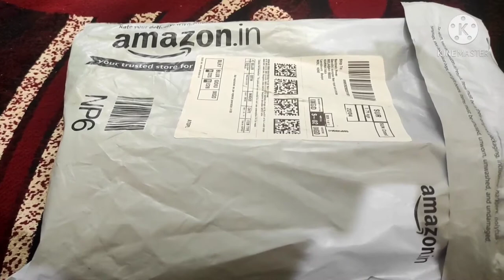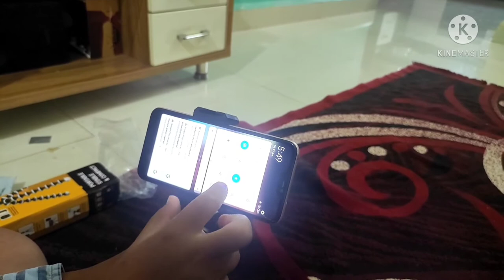unboxing Gorilla tripod |best gorilla tripod under 500| tripod review☺️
This is good quality Tripod under ₹500 and excellent deal